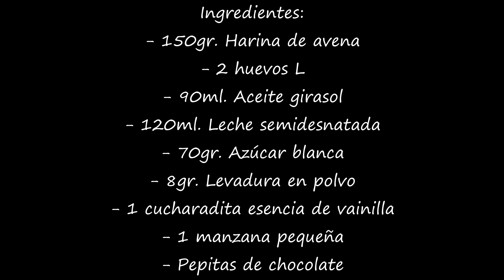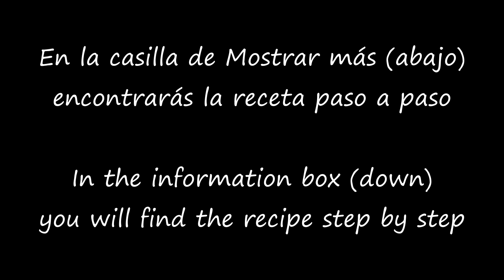Magdalenas de Avena, Super esponjosas!! - Oatmeal Muffins, Super fluffy!!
Increíblemente esponjosas!!  Si te gusta la avena tienes que probar estas magdalenas, gracias a la manzana, que no aporta sabor pero las deja super tiernas. Si te animas a hacerlas, déjame un like y dime cómo te han salido :)

Ingredientes:
- 150gr. Harina de Avena
- 2 Huevos L
- 90ml. Aceite girasol
- 120ml. Leche Semidesnatada
- 70gr. Azúcar blanca
- 8gr. Levadura en polvo
- 1 cucharadita esencia de vainilla
- 1 manzana pequeña

**Receta:
*Batimos los huevos a máxima potencia durante 5 minutos hasta que dupliquen su tamaño.
* Añadimos el azúcar y seguimos batiendo 2 minutos más. Luego el aceite,  la leche, la esencia de vainilla.
* En otro bol tamizamos la harina de avena y la levadura en polvo juntas.
Lo añadimos al bol con los ingredientes líquidos y removemos muy poco. Solo hasta integrar.
* Lo refrigeramos 2-3 horas en la nevera.
* Pasado ese tiempo, rallamos la manzana y lo añadimos. Y opcional son las pepitas de chocolate.
* Al horno precalentado a 220º durante 15-18 minutos. Calor arriba y abajo.

Ingredients:
- 150gr. Oatmeal
- 2 Eggs L
- 90ml. Sunflower oil
- 120ml. Semi-skimmed milk
- 70gr. White sugar
- 8gr. Baking powder
- 1 tbsp vanilla essence
- 1 small apple
- Chocolate chips

**Recipe:
* We beat the eggs at maximum power for 5 minutes until they double in size.
* Add the sugar and continue beating for 2 more minutes. Then the oil, the milk, the vanilla essence.
* In another bowl we sift the oatmeal and baking powder together.
We add it to the bowl with the liquid ingredients and stir very little. Only until integrating.
* We refrigerate it 2-3 hours in the fridge.
* After that time, we grate the apple and add it. And optional are the chocolate chips.
* Baked preheated to 220º for 15-18 minutes. Heat up and down.